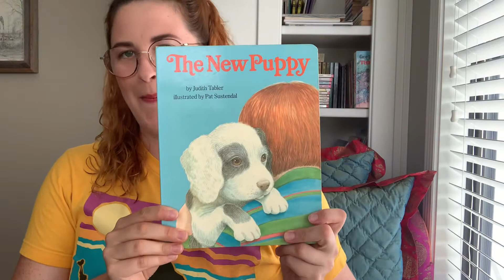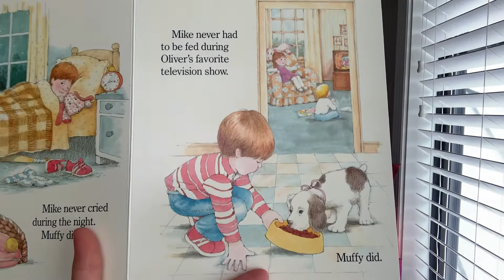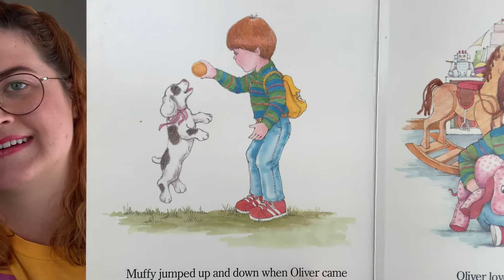The New Puppy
“A young boy compares the advantages and disadvantages of his stuffed dog and his new real puppy.”